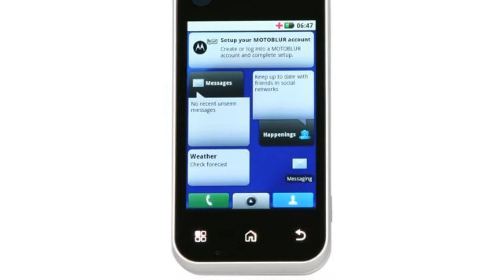Photos of the Motorola Backflip | Not A Review!